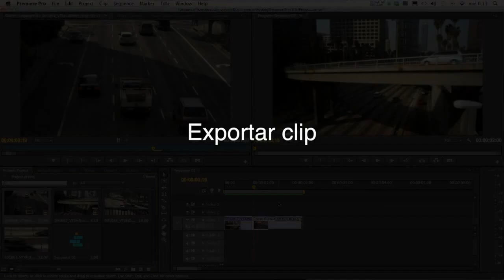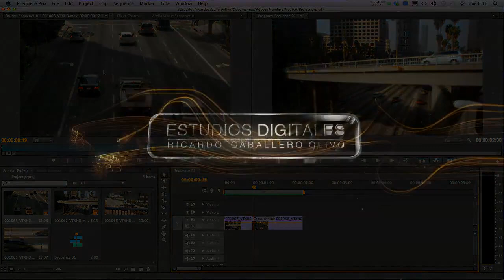Exportar Premier Pro